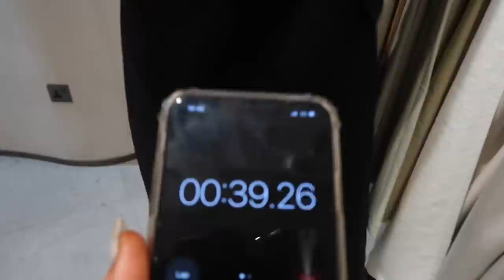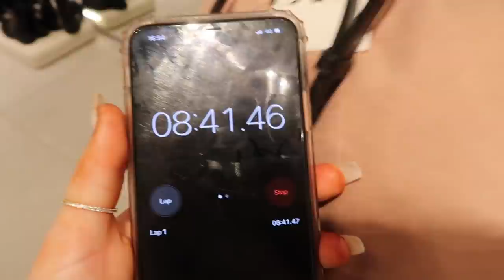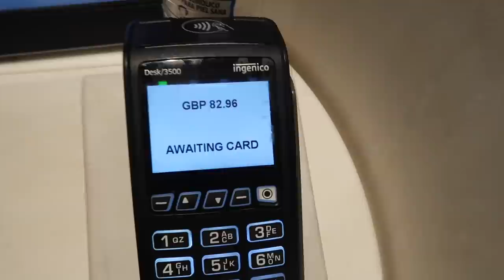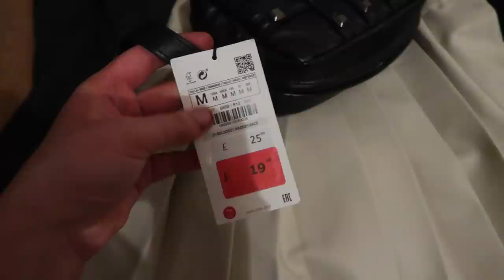IF IT FITS IN THE BASKET ILL BUY IT - CHALLENGE!!!